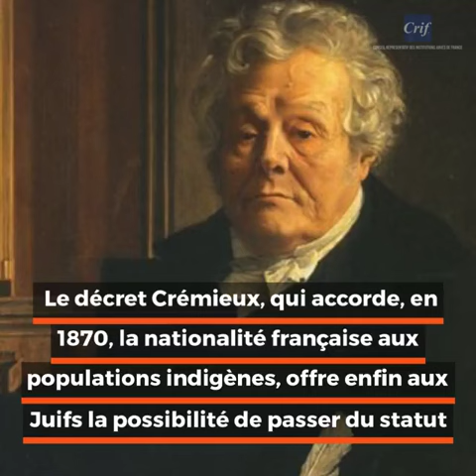Les juifs d'Algérie, 2000 ans d'histoire